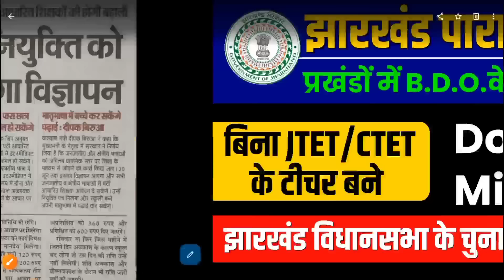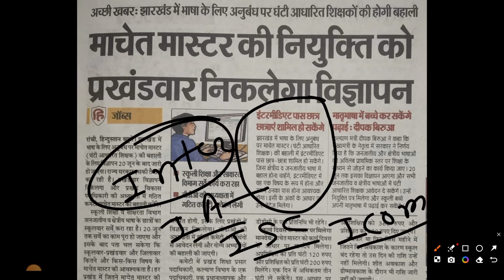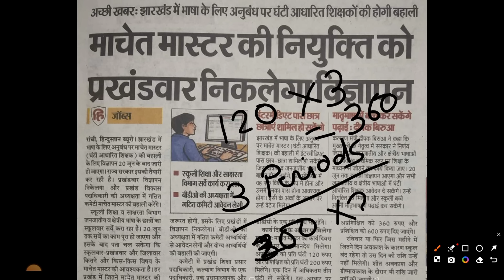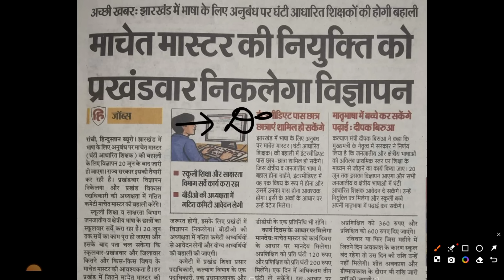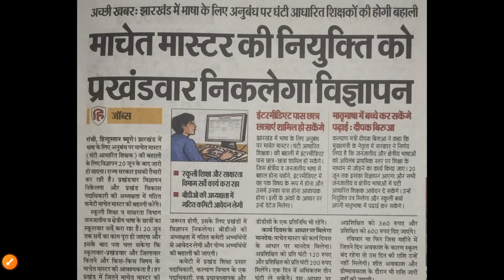Para Teacher Vacancy In Jharkhand 2024 | Para Teacher Eligibility, Age, Salary, Selection Process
In this video, we will cover everything you need to know about the Para Teacher Vacancy in Jharkhand for 2024. We'll discuss the eligibility criteria, age limit, salary details, and the selection process for aspiring para teachers. If you're looking to start or advance your teaching career in Jharkhand, this video is for you. Make sure to watch till the end for all the essential information and tips to help you succeed.

Timestamps: 0:00 - Introduction 1:20 - Eligibility Criteria 3:45 - Age Limit 5:10 - Salary Details 7:00 - Selection Process 9:30 - Tips for Applicants

Para Teacher Eligibility Jharkhand

Para Teacher Age Limit Jharkhand

Para Teacher Salary Jharkhand

Para Teacher Selection Process Jharkhand

How to Apply for Para Teacher in Jharkhand

Jharkhand Para Teacher Jobs 2024

Jharkhand Para Teacher Application Form

Jharkhand Para Teacher Notification 2024

Government Teacher Jobs 2024

Teaching Jobs in Jharkhand

Para Teacher Recruitment 2024

Para Teacher Job Details Jharkhand

Para Teacher Vacancy Details Jharkhand

Jharkhand Education Department Jobs

Para Teacher Requirements Jharkhand

Para Teacher Job in Jharkhand

Jharkhand Teacher Eligibility

Para Teacher Age Criteria Jharkhand

Para Teacher Pay Scale Jharkhand

Teaching Vacancies Jharkhand

Para Teacher Bharti Jharkhand

Jharkhand Para Teacher Exam

Para Teacher Syllabus Jharkhand

Para Teacher Admit Card Jharkhand

How to Become a Para Teacher in Jharkhand

Jharkhand Para Teacher Guidelines

Para Teacher Post Jharkhand

Jharkhand School Jobs

Para Teacher Application Process

Para Teacher Interview Jharkhand

Para Teacher Selection Tips

Education Jobs in Jharkhand

Para Teacher Qualifications Jharkhand

Jharkhand Para Teacher 2024

Teaching Career Jharkhand

Para Teacher Job Benefits Jharkhand

Para Teacher Job Application Jharkhand

Para Teacher Documents Required

Para Teacher Job Openings Jharkhand

Para Teacher Online Apply

Para Teacher Vacancy News

Latest Teacher Jobs Jharkhand

Jharkhand Para Teacher 2024 Notification

Para Teacher Career Jharkhand

Para Teacher Job Update Jharkhand

Para Teacher Exam Pattern

Para Teacher Written Test Jharkhand

Para Teacher Recruitment Process Jharkhand

Jharkhand Teacher Bharti

Para Teacher Criteria Jharkhand

Para Teacher Exam Preparation

Para Teacher Role Jharkhand

Jharkhand Teaching Opportunities

Para Teacher in Jharkhand 2024

Jharkhand Govt Teaching Jobs

Para Teacher Application Fee Jharkhand

Para Teacher 2024 Jharkhand

Jharkhand Education Jobs

Teaching Positions Jharkhand

Teacher Job Criteria Jharkhand

Para Teacher Contract Jobs Jharkhand

Para Teacher Vacancy Update

Jharkhand Teaching Vacancy 2024

Para Teacher Written Exam Jharkhand

How to Prepare for Para Teacher Exam

Para Teacher Vacancy 2024 Jharkhand

Jharkhand Teacher Exam 2024

Para Teacher Job Notification Jharkhand

Para Teacher Job Profile Jharkhand

Para Teacher Recruitment Notification

Para Teacher 2024 Application

Para Teacher Vacancy Apply Online

Para Teacher Exam Date Jharkhand

Para Teacher Notification Details

Para Teacher Interview Tips

Para Teacher Job Role

Para Teacher Eligibility Details

Para Teacher Recruitment Process

Para Teacher 2024 Recruitment

Para Teacher Vacancy Details

Jharkhand Teacher Application

Para Teacher Bharti 2024

Teacher Jobs in Jharkhand

Para Teacher Vacancy Notification

Para Teacher Pay Scale

Para Teacher Salary Structure

Para Teacher Exam Syllabus

Para Teacher Job Vacancy

Para Teacher Age Limit

Jharkhand Para Teacher Recruitment 2024

Para Teacher Jobs

Para Teacher Vacancy Apply

Para Teacher Official Notification

Jharkhand Para Teacher Job

Para Teacher Application Link

Para Teacher Recruitment Details

Para Teacher Vacancies

Teacher Job Recruitment

Jharkhand Para Teacher Job 2024

Para Teacher Application Form 2024

Para Teacher Exam Details

Jharkhand Teacher Jobs 2024

Para Teacher Notification

Para Teacher Recruitment

Para Teacher Online Application

Para Teacher Job Criteria